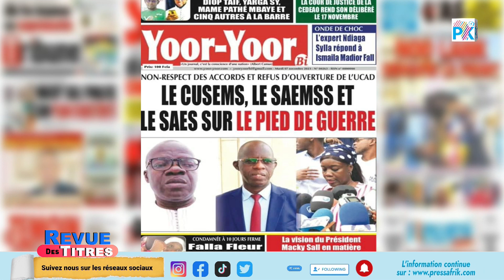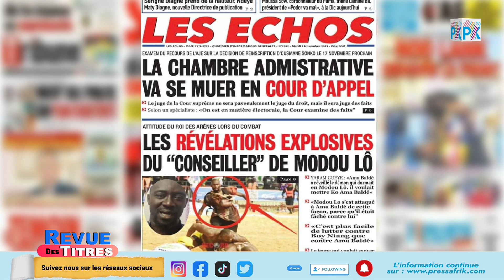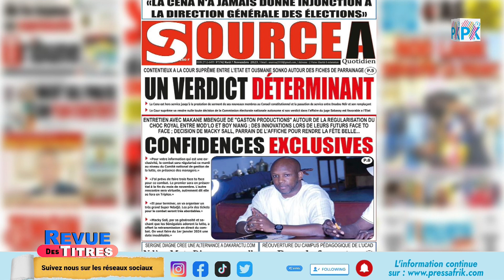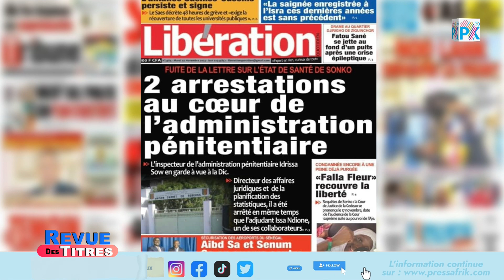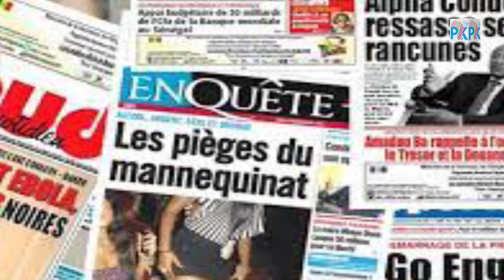Revue des Titres du 07 novembre 2023 présenté par Aminata Bane